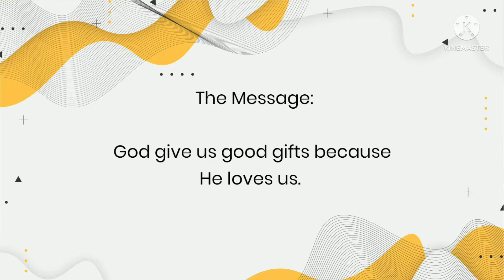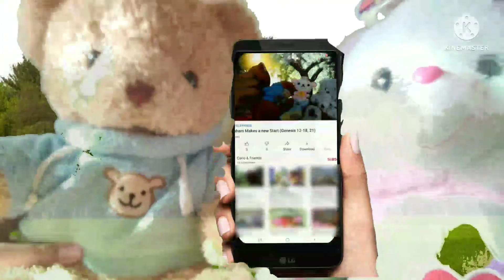A Special Coat | Kindergarten Sabbath Study Guide